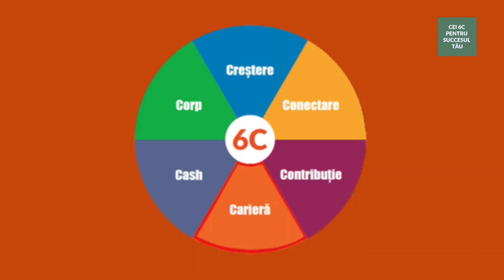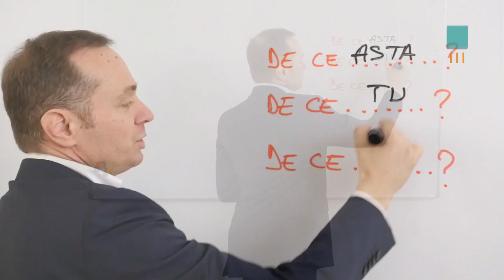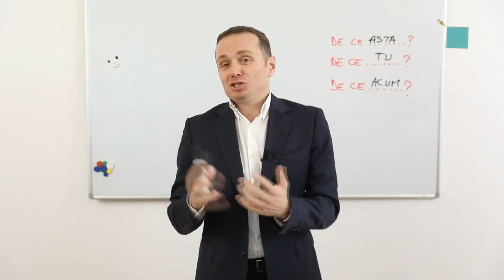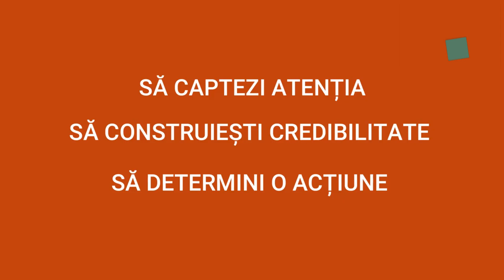COMPETENȚA CARE TE VA AJUTA SĂ EVOLUEZI ÎN CARIERĂ [ Sez.3 | Ep. 2 ]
Ce vei afla din acest video:
• Care este competența care te va ajuta în carieră acum și în viitor
• Care este strategia simplă de comunicare pe care să o aplici în cariera ta fie ca ești angajat, liber profesionist sau antreprenor
• Ce întrebări își pun oamenii atunci când tu le propui ceva și ei nu te cunosc suficient
• Ce este prioritar atunci când reușești să intri în conversația din capul clientului.

Vrei să-ți duci cariera la următorul nivel? Te invit la Conferința 6C Carieră unde vei afla de la 4 mentori de top cum să iei cele mai bune decizii pentru CARIERA TA.

În felul acesta te voi putea ține la curent cu ce postez aici.

Emisiunea6C Evolutie Cariera Aboneză-te/subscrie la canalul meu şi te voi putea ține la curent cu ce postez aici.